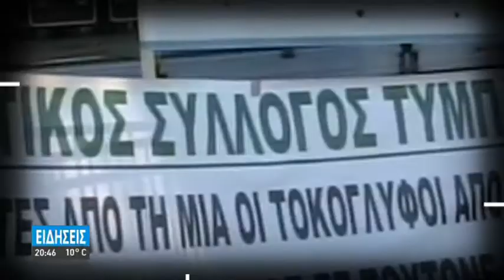ΑΓΡΟΤΕΣ ΕΠΙΧΕΙΡΗΣΑΝ ΝΑ ΣΠΑΣΟΥΝ ΤΟΝ ΑΣΤΥΝΟΜΙΚΟ ΚΛΟΙΟ